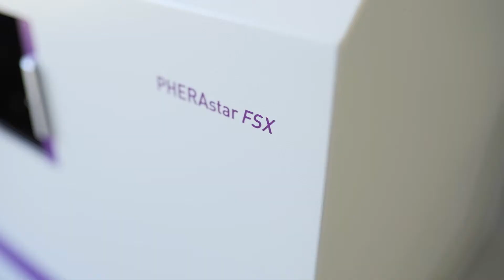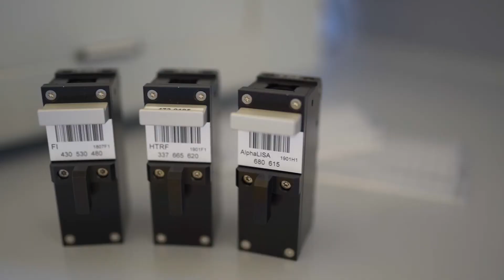Alzheimer´s disease target identification and validation with the PHERAstar FSX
Emma Murphy from ARUK Oxford Drug Discovery Institute at Oxford University talks about how to identify and validate Alzheimer's disease with the microplate reader PHERAstar FSX.